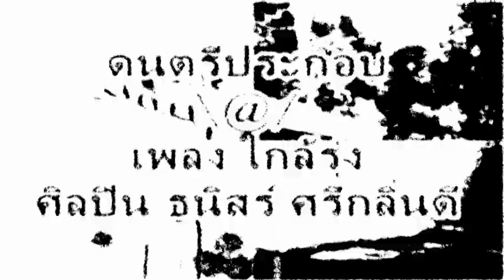194.การเปลี่ยนสถานการณ์-ซือหม่าเซียน (366C Proverb